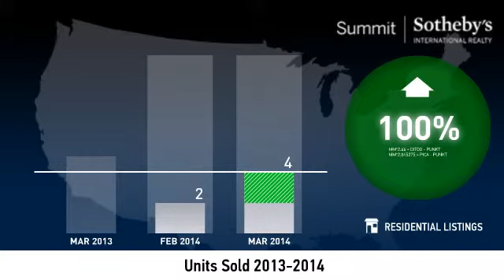The Canyons - Condo - Real Estate Market Update March 2014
Real estate is local, which is why we offer you current and historical data from our local Park City MLS to produce detailed, highly visual and easy to interpret videos that clearly demonstrate market trends for condos in the Canyons.